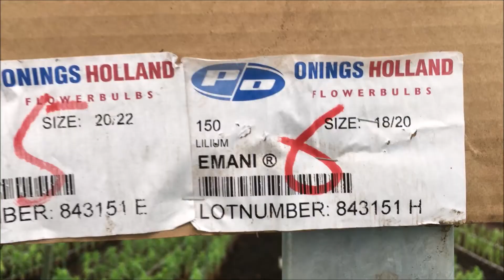'Eternal Spring Joy' -- Nagatomo Flower Farm -- Kawaminami, Miyazaki, Japan